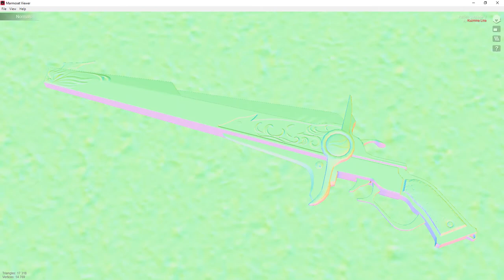Final Fantasy VII // Final Fantasy: Advent Children - Yazoo's gunblade 3D model showcase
I love Final Fantasy: Advent Children, especially weapons and motorbikes of silverheads, so I'm incredibly happy to be able to make a 3D model of one.
Made in:
Blender
Marmoset Toolbag
Substance 3D Painter